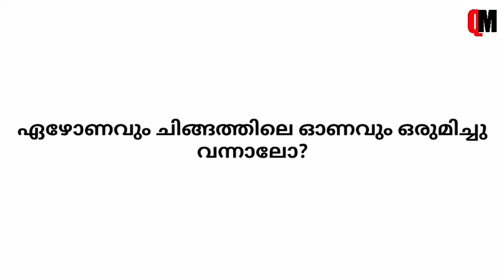ഓണച്ചൊല്ലുകൾ | Ona chollukal | Onam Chollukal Malayalam | Onam Chollu 2022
ona chollukal, onam chollukal, onam chollu malayalam, onachollukal, onam chollukal, onam chollukal 2022, onam chollukal malayalam 2022, ona shayili, onam shayili